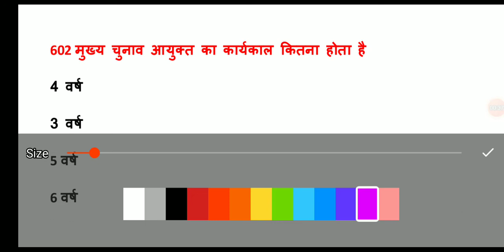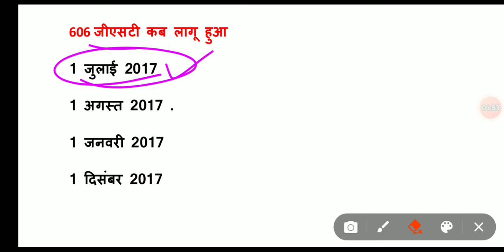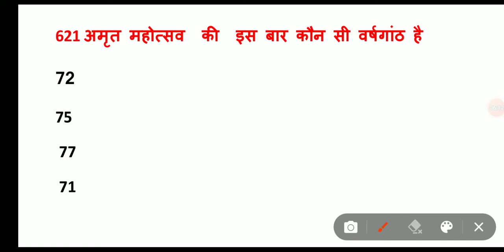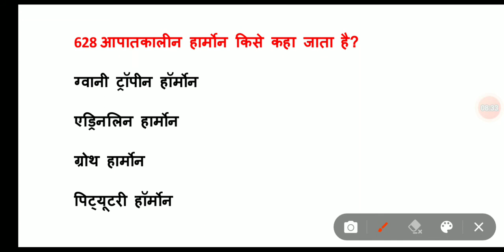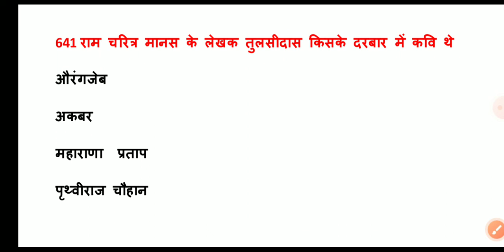Test-13 🌟🌟 Coastguard gd db yantrik महत्वपूर्ण प्रश्न15मिनट में 50 प्रश्न(600-650)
test for coastguard exam 10
very important practice questions for coastguard exam2022👍

telegram channel link :- GARUD GARUD